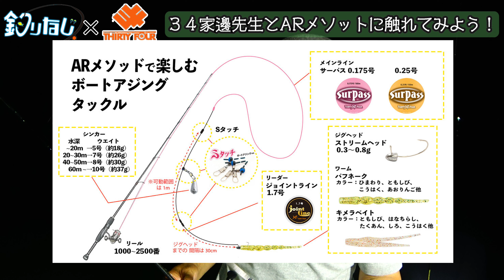【アジング】３４家邊克己先生とボートアジング！ARメソッドって何？バチコンとなにが違うの？【AR】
新潟の夏の釣りと言ったら夜のボートアジング！！
と、いうことなんですが実は釣りなじ、今までよく分からないまま
ボートアジングしていました(笑)
沖のボートアジング＝バチコンと思っていたのですが
もっともっと奥が深かった…！！

ボートアジングの中にも『ARメソッド』なる釣り方があるとのこと！？

ということで今回も贅沢に先生をお呼びしております！(笑)
いつもありがとうございます家邊 克己先生！

タックル紹介やそもそもＡＲってなに？という部分まで始めるに当たってを
根掘り葉掘り教えてもらいました！

果たして釣果は如何に！？

【必見】34サーティフォー家邊克己先生がサーフアジングの魅力、可能性を伝える！！【新潟サーフ】

株式会社 34 サーティーフォー
【HP】

【家邊目線#1】強風下のデイアジング・活性によるジグヘッドローテ術【34のアジング実釣動画】
【34のアジング入門編】アジングってどんな釣り？その魅力とアジの種類【教えて家邊さん#0】

〈撮影協力〉
[新潟 網代浜船溜り] 釣り船 JapanSea
【HP】

【自己紹介】
みなさん釣果なじらね～？（※なじらね　新潟弁でどうですか？いかがですか？の意味）
私たち『釣りなじ』は新潟を拠点活動する釣り系YouTubeです。
海釣り、川釣り、渓流…etc.釣り方、釣り場問わず、さまざまな釣り方に挑戦し、釣り上げ、そして食べていこうをコンセプトにお送りします。
釣り歴の浅いサラが初心者、ライトユーザーと同じ目線で
『分からないことが分からない』を無くしたいをテーマに一緒に壁にぶつかっていきますので
ともに悪戦苦闘しましょう(笑)
この動画がきっかけで、できることが増えた、楽しみ方が増えた、自信の疑問に気付けたなどにつながって頂ければ幸いです。
引き続き動画をお楽しみください！

【初めての方はこちらの動画もチェック】
・【ショアジギ】リベンジ！サゴシ祭りに乗り遅れるな!!春のショアジギング【管理堤防】
・【サーフ】５０cmオーバーのアレが釣れたらおじさまが助けてくれた話【フラットフィッシュ】

【SNS紹介】
≪サラ≫

≪げんき(カメラマン)≫
〈ブログ【自宅が居酒屋～おうちでちょっと贅沢～】〉

【↓↓コラボや案件のご依頼はこちらまで↓↓】